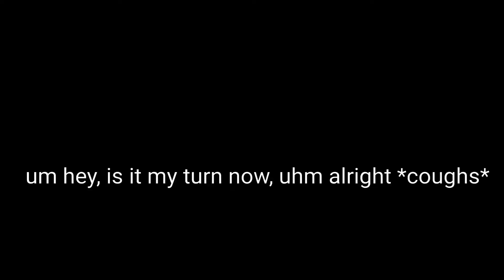Turbo, the Flying Bug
Hi guys , this is a short clip I made about a flying bug . Hope you guys enjoy it !